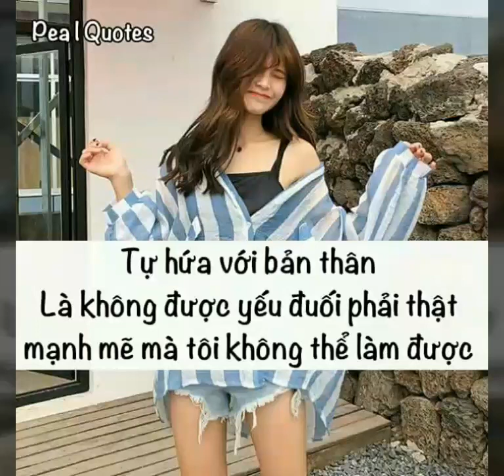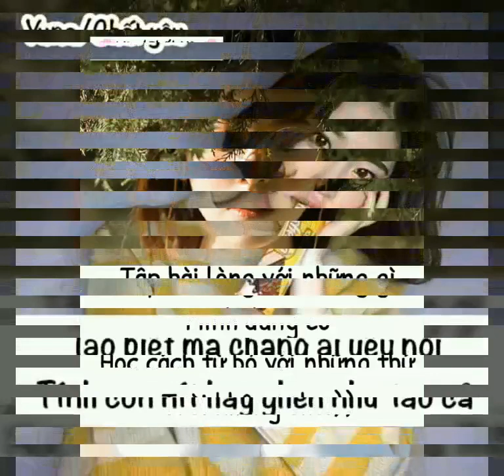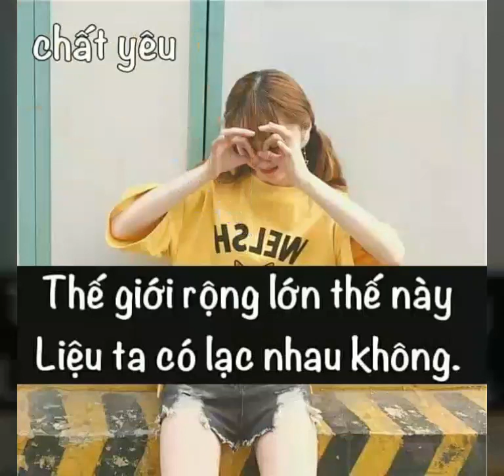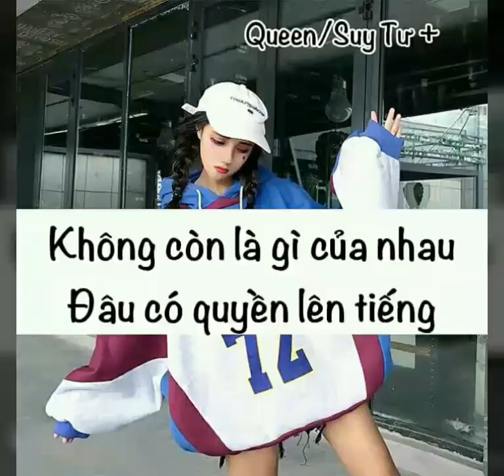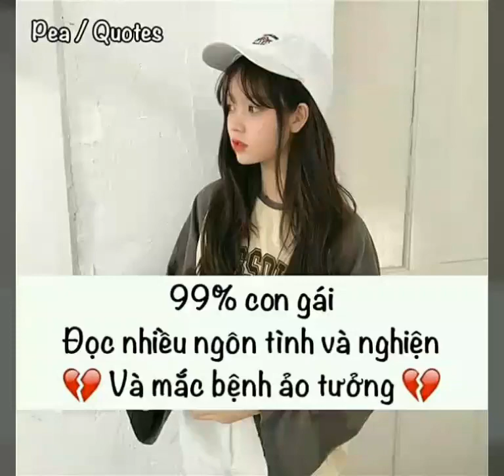☆Stt Tâm Trạng,Buồn Cho Con Gái - Xem Đi Rồi Khóc (P50)😢😢😢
Đăng ký ủng hộ mình nhé